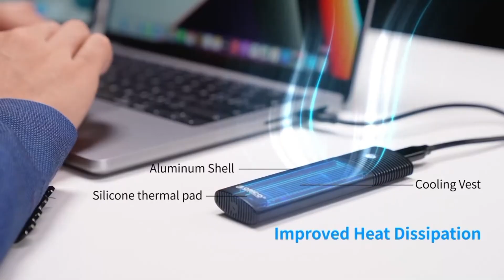ORICO M2 SSD Enclosure NVMe NGFF 10Gbps PCIe M.2 SSD Case Portable USB C 3.2Gen2 Tool Free External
ORICO M2 SSD Enclosure NVMe NGFF 10Gbps PCIe M.2 SSD Case Portable USB C 3.2Gen2 Tool Free External Adapter with Metal Heat Sink